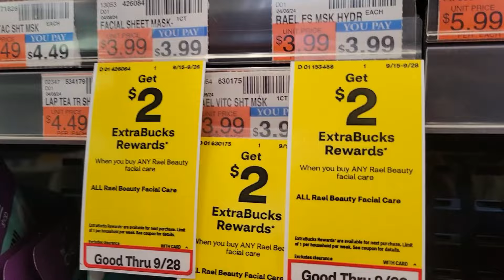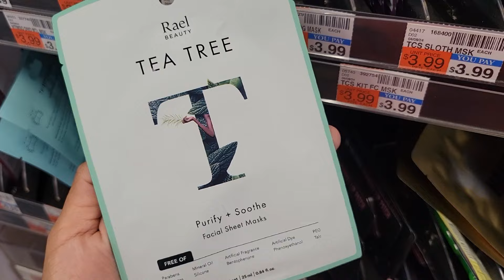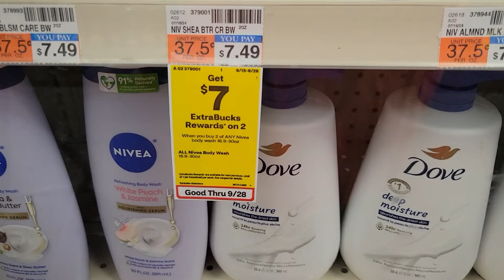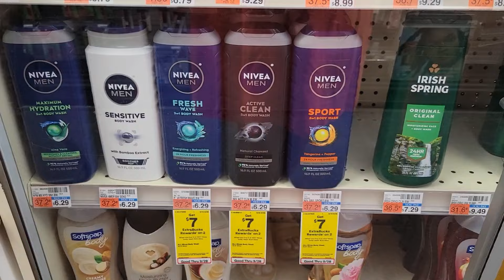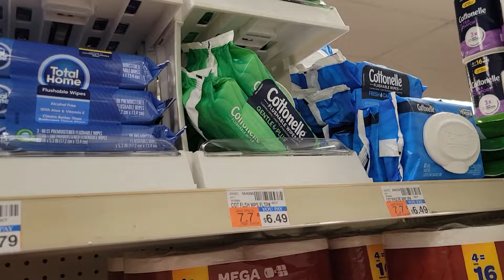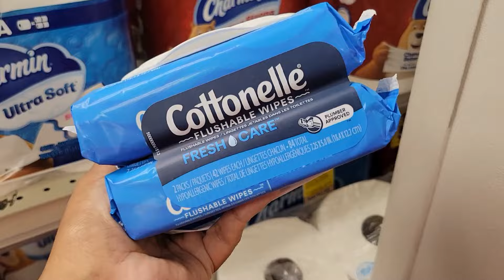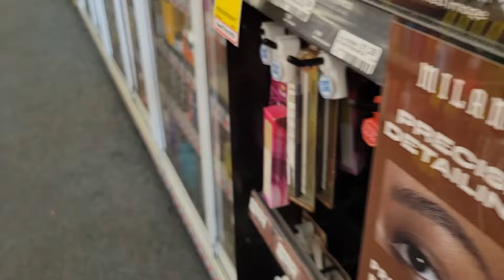💥💥NO te PIERDAS estas ofertas VIGENTES NO ANUNCIADAS en CVS 9/15/24 - 9/28/24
CVS Couponing 9/15/24 - 9/28/24

💥Amazon PRIME GRATIS por 30 dias👇👇

🌟Productos que uso:
CAMARA DE VLOGS

🌟Escribeme!!